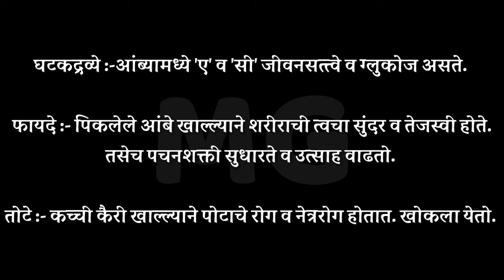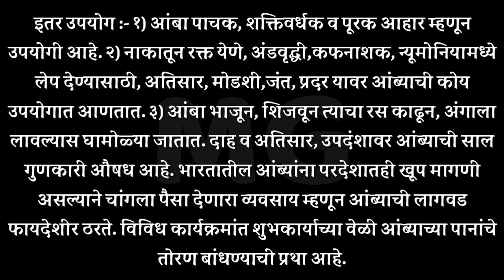आंबा फळाबद्दल माहिती मराठीत । Mango Information in Marathi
🎉 About - मराठींगूरू हे एक असं मराठी यूटुब चॅनल आहे जिथे तुम्हाला सर्व काही आपल्या मराठी भाषेत शिकायला मिळेल. इथे तुम्हाला ३ दिवसानंतर एक विडिओ मिळेल जो कि संध्याकाळी ५ वाजता उपलोड केला जाईल. जय हिंद जय महाराष्ट्र.!